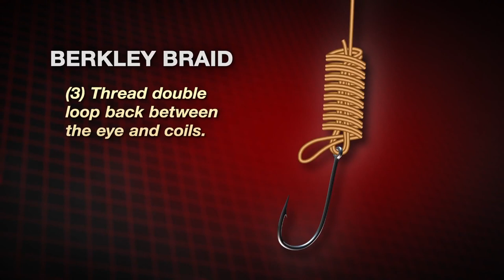Видеоинструкция по вязанию узлов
attention !! if you wont to buy
Original 2016 Abu Garcia REVO Rocket 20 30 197g/203g 7.0:1 10BB Spinning Fishing Reel C6 carbon rotor Saltwater Fishing Reel